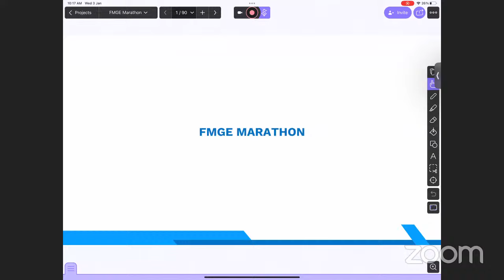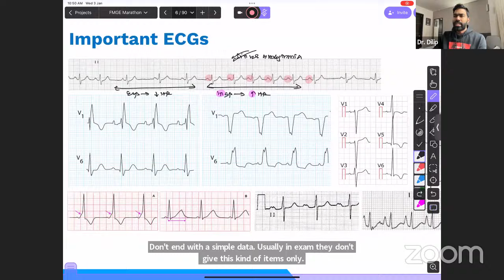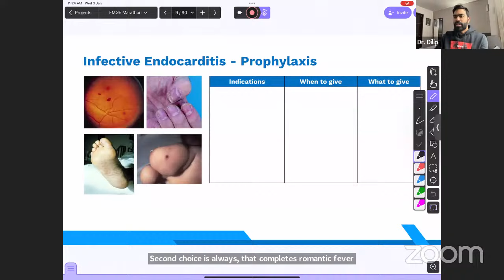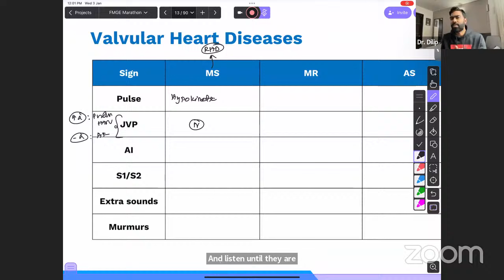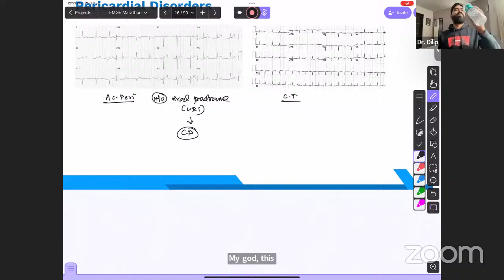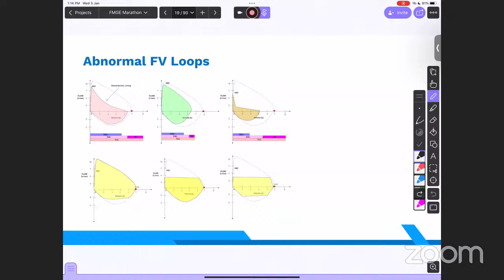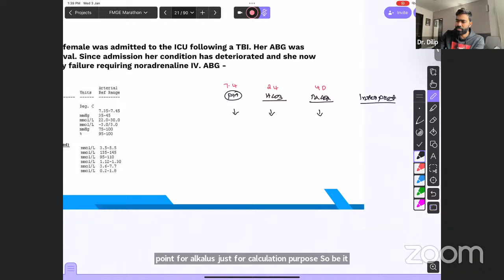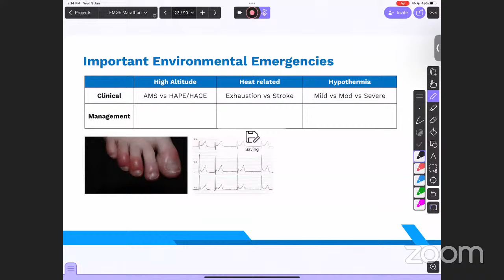Marathon FMGE Series: Medicine Part-1 by Dr. Dilip Kumar | Cerebellum Academy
Unwrap Your New Year Gift!
Join us for the Marathon FMGE on our official YouTube Channel,

Starting from January 2nd Jan 2024, we will cover all 19 subjects, ensuring a comprehensive revision.
And all high yield topics and previous year questions (PYQs) will be included.

Don't miss out on this opportunity, Especially designed to cater to both subscribers and non-subscribers.
Prepare yourself for success with our comprehensive and accessible resources

FMGE Marathon Schedule
Date - 3rd Jan 24
Medicine Part-1 from 10:00 AM to 02:00 PM
Medicine Part-2 from 02:45 PM to 05:45 PM
Medicine Part-3 from 06:15 PM to 08:15 PM

Mark Your calendar now
Join us and boost your knowledge! 💪

An Institute to help you Get The Balance Right - Cerebellum Academy